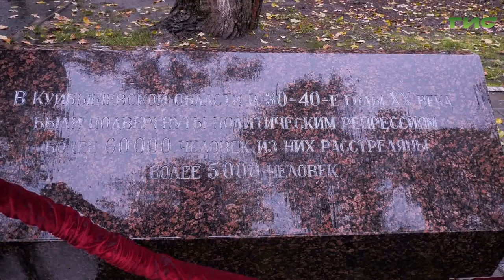В Самаре вспомнили жертв политических репрессий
В конце октября в России принято вспоминать о людях, ставших жертвами политических репрессий первой половины 20 века. Традиционный день памяти прошел и в Самаре, в парке Гагарина у мемориального комплекса "Спас". Здесь собрались представители разных общественных организаций. Люди возлагали цветы и читали стихотворения, посвященные памяти репрессированных соотечественников. Остальные подробности в нашем сюжете.